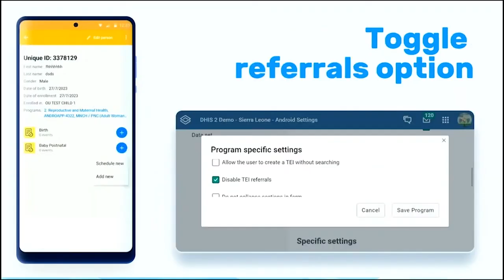Working Lists Visibility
In this video, Nancy Espinoza walks through some of the new features available in Android Capture V3.